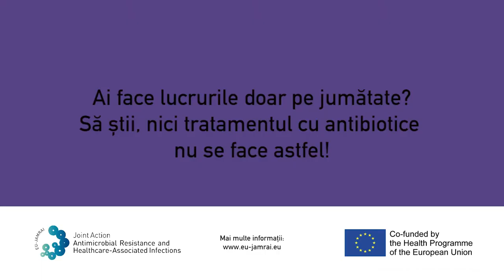Don't Leave It Halfway - The concert (Romanian) V2